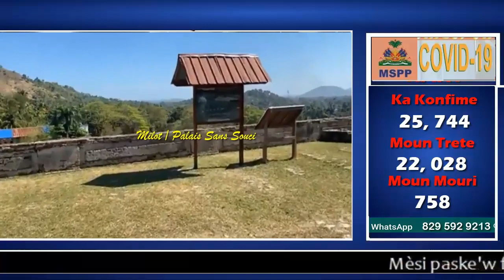DANJE POU AYISYEN SENDOMENG. DOMINIKEN DI PRAL TOUYE SA YO